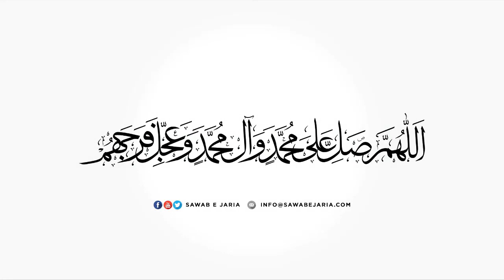Maulana Syed Hasnain Abbas Rizvi | Fazail o karamat e zyaraat | 5th October 2020(Day4) [SawabeJaria]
Maulana Syed Hasnain Abbas Rizvi

Fazail o karamat e zyaraat

5th October 2020(Day4)

[SawabeJaria]